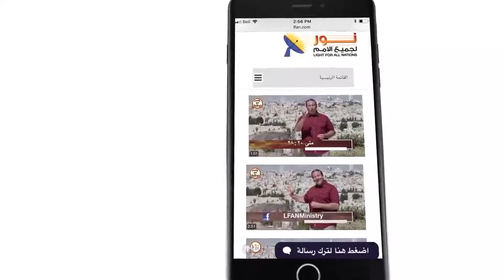445 اعرف عدوك لكي يسهل عليك مقاومته